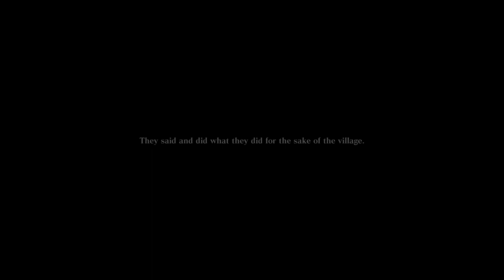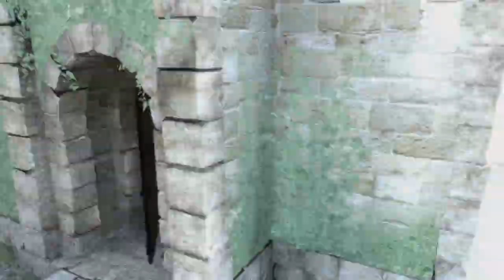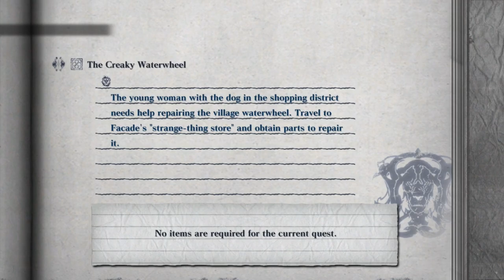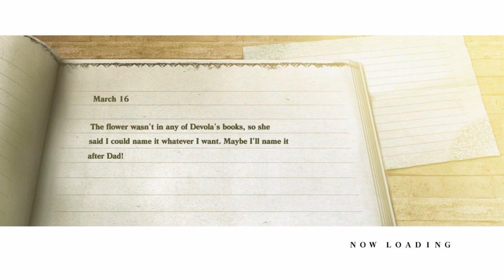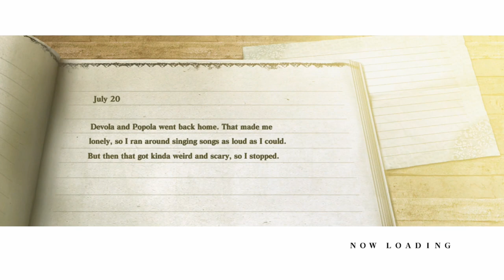The Damaged Map [Part 61] :: Nier Gestalt (2010)